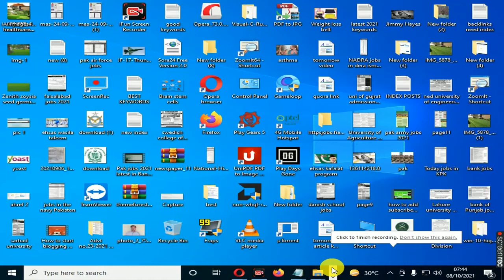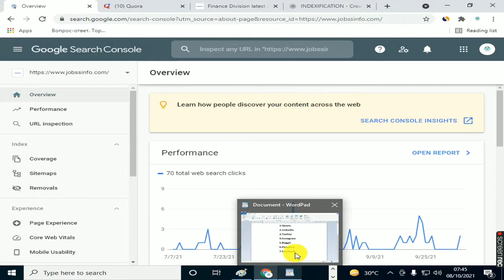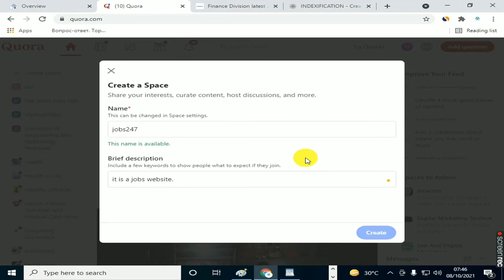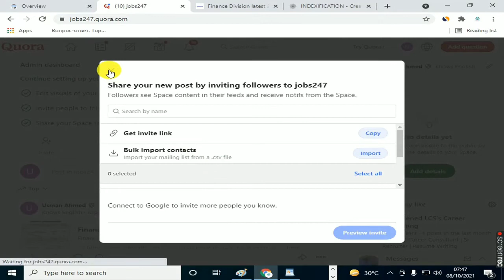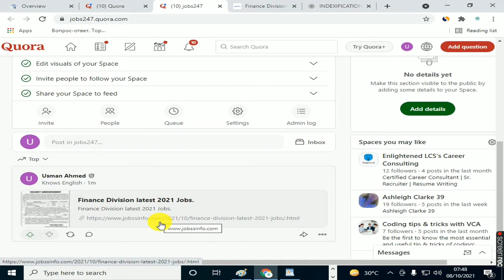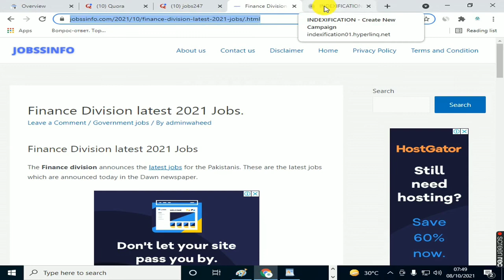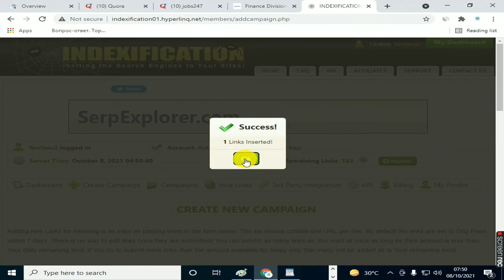How to index new blog post in google quickly?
My channel is about tech and info related to blogging and any other info related to jobs info in my country i will share on this channel.All Pakistan latest government Army Jobs, and Private jobs are also updated on my channel on regular basis according to need of the people.

I covered these topics in this video:
how to index blog post in google
how to index blog post in google search console
how to index blog post
blogspot indexing method
blog ko index kaise kare
post ko google me index kaise kare
how to index all pages in google
blogger post indexing problem